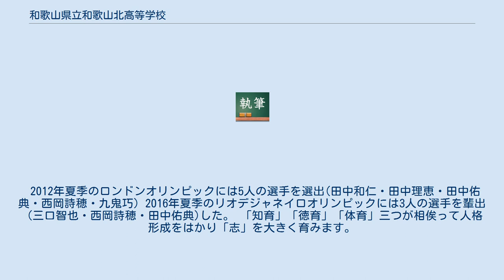和歌山県立和歌山北高等学校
和歌山県立和歌山北高等学校（わかやまけんりつ わかやまきたこうとうがっこう）は、北校舎と西校舎が設置されている。
北校舎は、和歌山県和歌山市市小路に位置する県立高等学校。
西校舎は、和歌山県和歌山市西庄に位置する県立高等学校。
通称は「北高」（きたこう）。
文書では「和北」（わきた）と表記されることもある。
 1963年に旧和歌山工業高等学校東校舎の一部を使用する形で開校。
1964年4月に和歌山市市小路に移転して現在に至る。
2012年に旧和歌山西高等学校と統合し、和歌山西高等学校は西校舎、和歌山北高等学校は北校舎となる。
県内唯一のスポーツ健康科学科（旧:体育科）が全国で2番目に設置されており、和歌山県高等学校体育連盟の事務局が置かれている。
 北校舎の体育館は多層構造になっていて、1階部分が剣道場・柔道場、2階部分がいわゆる体育館になっている。
また、プールにはエアードームが設置されていて天候に左右されることなく利用することができるほか、県内の高校としては珍しく飛び込み用プール（5M）も設置されている。
 2008年に生徒会執行部より学校スローガン「seize the future〜未来をつかめ〜」が発表された。
 2012年に和歌山北高等学校と和歌山西高等学校を統合されるとともに校章変更され、和歌山北高等学校は和歌山北高等学校北校舎、旧・和歌山西高校は和歌山北高等学校西校舎となる。
 2017年6月には、西校舎に第2グラウンド(全天候型人工芝グランド)が完成。
また、同9月には、50m室内温水プール、体操場、柔剣道場、トレーニングルーム、分析室を備えた複合施設が完成した。
 2012年夏季のロンドンオリンピックには5人の選手を選出(田中和仁・田中理恵・田中佑典・西岡詩穂・九鬼巧) 2016年夏季のリオデジャネイロオリンピックには3人の選手を輩出（三口智也・西岡詩穂・田中佑典)した。 「知育」「徳育」「体育」三つが相俟って人格形成をはかり「志」を大きく育みます。